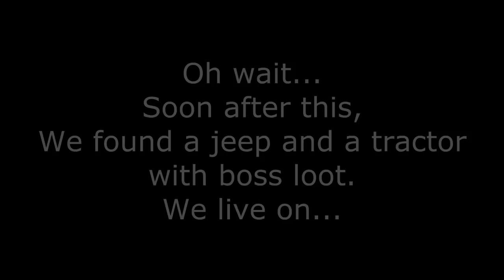DayZ - Motorbike Adventures (When Vehicles Were Rare)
Me and Winzipification find a Motorbike! and after 1-2 hours of looking for Jerry cans our adventure begins, we go through so much trouble due to the fact that Winzips keyboard kept cutting out and we crashed and broke our tires multiple times. After that the server started getting serious lag, how could our night be any more frustrating?